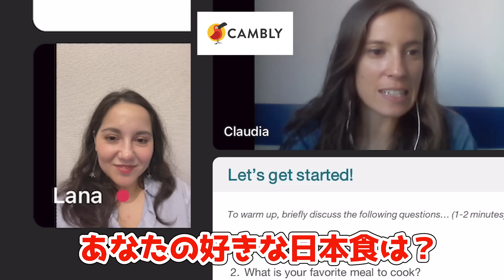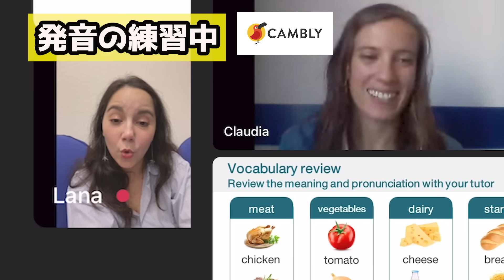人生初の日本の電車に驚愕した外国人『治安がアメリカと違う』カルチャーショック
路上でインタビューを初めてから英語を勉強しはじめました☺
すごく便利なアプリなので一度Camblyの無料レッスンお試しください！

▼ 今すぐCambly新規登録で15分無料プライベートレッスン体験▼
紹介コード：lanaeigo

今回はプライベートレッスンのご紹介でしたが、Camblyでは世界中のユーザーと一緒にネイティブ講師のレッスンが受けられるグループレッスンもあるのでぜひ気になる方はチェックしてみてください！

＊4~15歳のお子様は、子ども向け英会話Cambly Kidsをご確認ください。